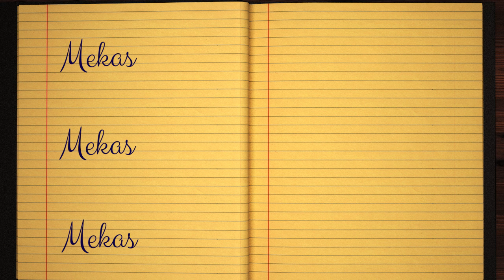Learn how to Write the Name Mekas Signature Style in Cursive Writing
Mekas - did you always want to learn how to write your name in calligraphy and make it pretty?